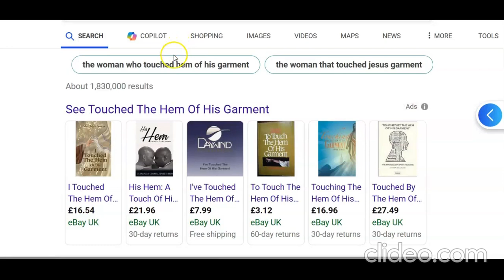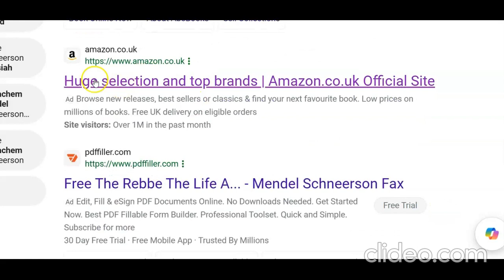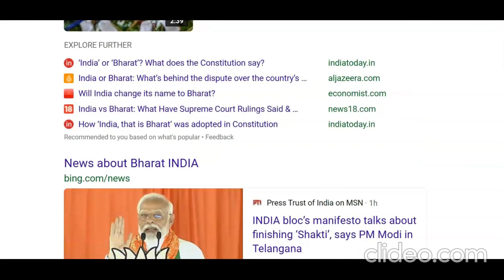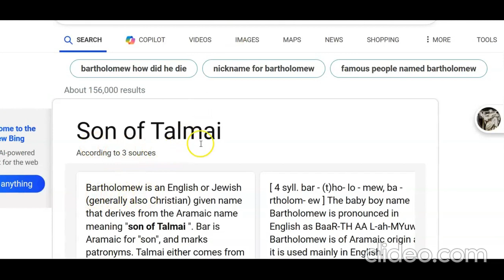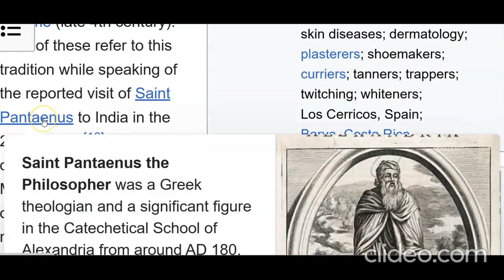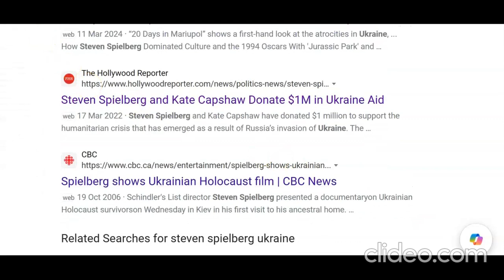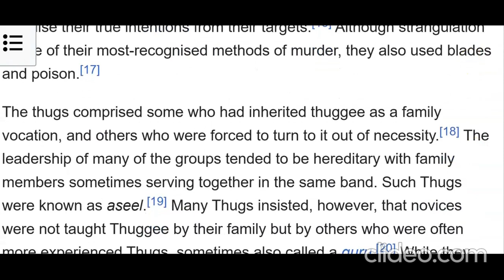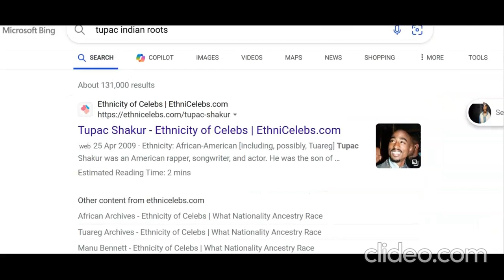THUGS and THAGS . .. . !!!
MORE CODES  . . . .